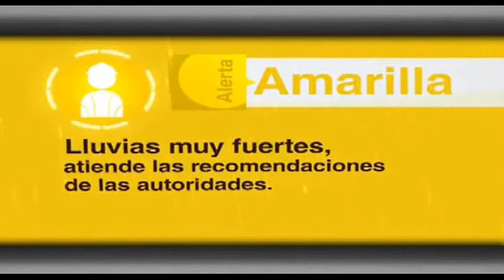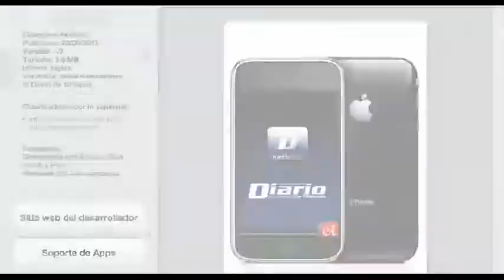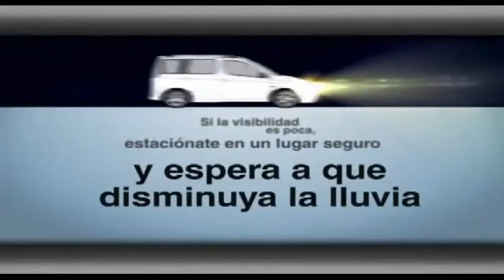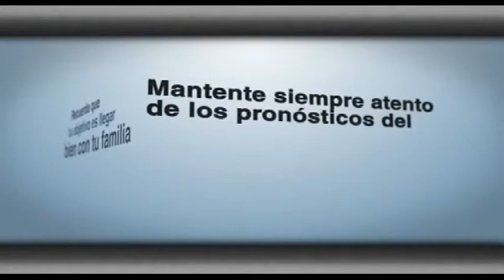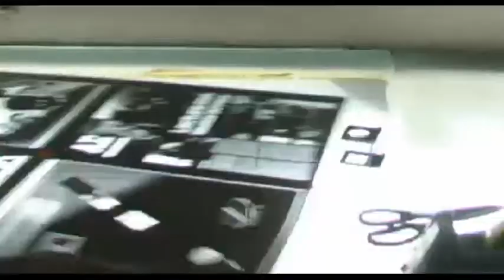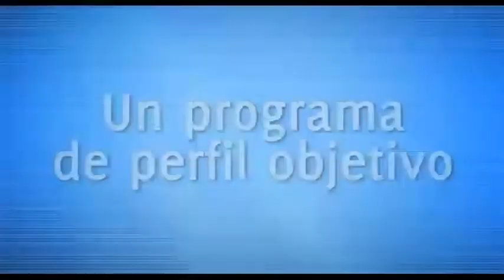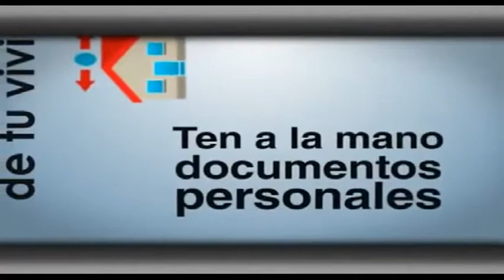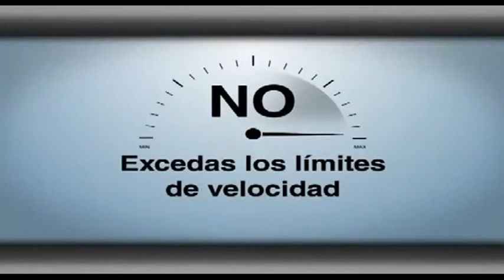Víctor Manuel Vucetich nuevo entrenador de México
Víctor Manuel Vucetich dirigirá a México el resto del hexagonal; dijo que no importarán las jerarquías para escoger a los jugadores.

 Víctor Manuel Vucetich tomó el mando de la selección mexicana con miras a clasificar al Mundial de Brasil 2014 en medio de un oscuro panorama.

Vuce ha ganado 14 de 15 finales de la liga mexicana y su única derrota fue la número 13, ante el conjunto de Santos Laguna en el Torneo Clausura 2012. Su llegada al Tri podría ser la "culminación" de su carrera de más de 25 años.

Estados Unidos derrotó la noche de este martes 2-0 a México en Columbus y amarró su pase al Mundial Brasil 2014.

Este resultado dejó al 'Tri' moribundo en las Eliminatorias Mundialistas, donde su opción más viable ya es avanzar por la vía del repechaje contra Nueva Zelanda.